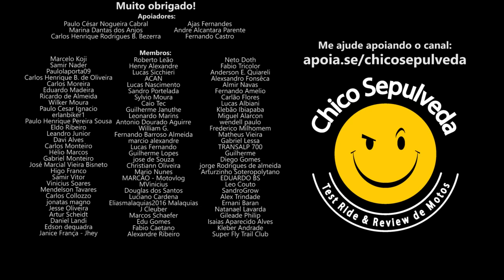Lançamentos Bajaj em 2024 e mensagem para o "Seu" Waldyr com "Ípsilon" (Dominar 250, Avenger 250)